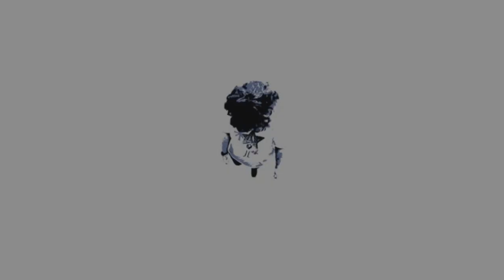THIS NEW ROBLOX BASKETBALL GAME IS INTERESTING.